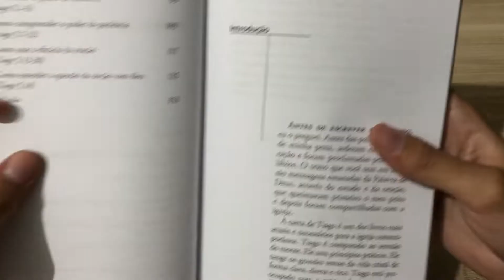Tiago - Hernandes Dias Lopes | Comentário Expositivo | Livrarias Família Cristã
➡️Estamos trazendo pra vocês o Review do comentário Bíblico sobre Tiago. O livro de Tiago é um comentário bíblico de Hernandes Dias Lopes que reflete a mensagem da carta de Tiago: temas atuais sobre a bíblia, prática da vida cristã, mensagem para a igreja de hoje e todos os outros assuntos abordados pelo discípulo de Jesus.